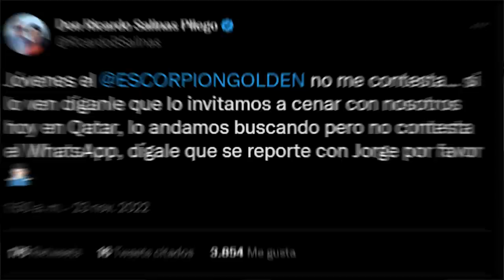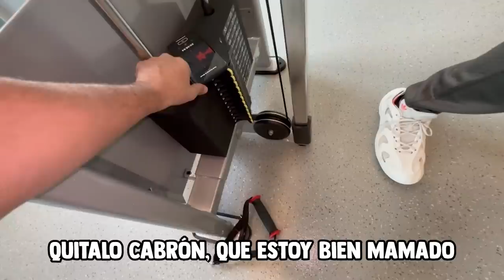Invado el cuarto de WEREVERTUMORRO en el mundial de Qatar. Vive con dos de sus novios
Su dios, se metió a las profundidades de donde dicen que viven acá en Qatar estos influencers y gente que detesto. Acompáñenme en esta serie.